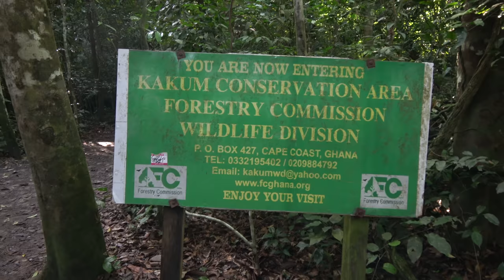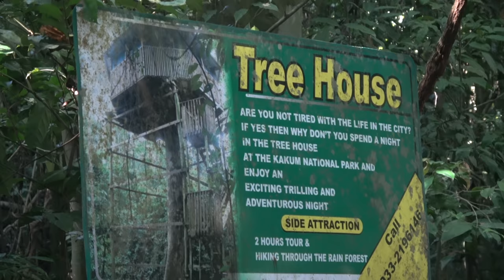Kakum Forest Conservation Area Overview - Ghana May 2018 Tour